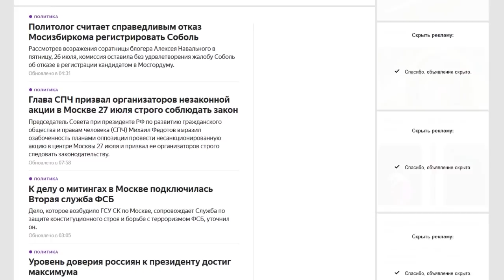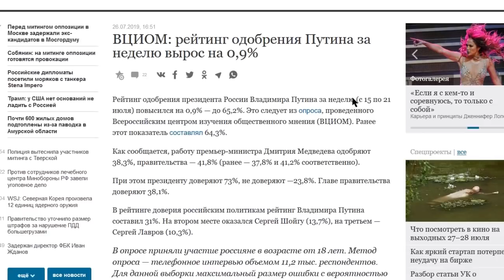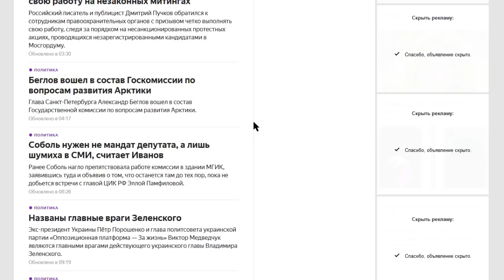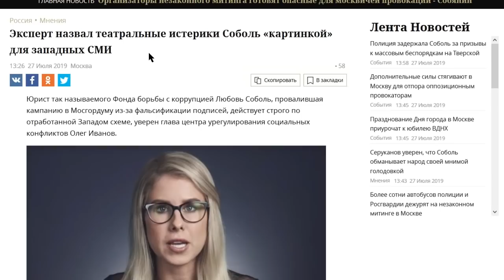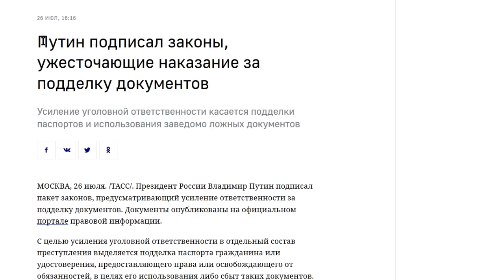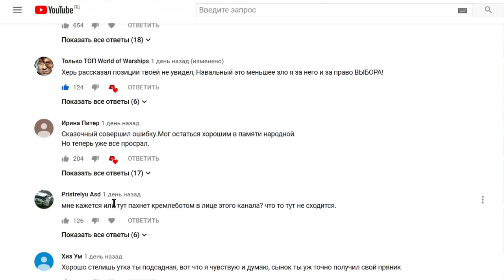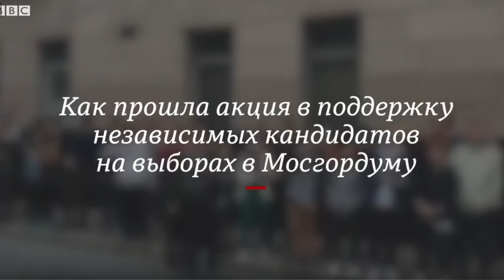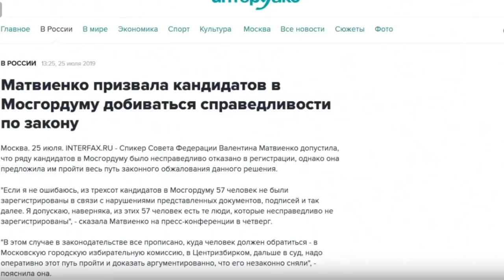МИТИНГ ОППОЗИЦИИ И ВСЯ МОЩЬ ПРОПАГАНДЫ ВЫБОРЫ 2019 ЗАДЕРЖАНИЯ АРЕСТЫ СОБОЛЬ НАВАЛЬНЫЙ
- BTC 1N9Ajm93LCevn5JdEttocGLrz7HKG6JY3x

Основное содержание этого видео:
НОВОСТИ ПРОСТО СПЛОШЬ ЗАБИТЫ информацией о митинге. Информационная поддержка настолько сильная, что я сомневаюсь что они хотят чтобы его не было. Наоборот, это похоже на рекламу. Конечно, сейчас вся толпа, все блогеры пойдут посмотреть на это действо!
Так ведь новости это ещё не всё! Кроме них, уже прозвучала следующая информация
- жесткий вариант разгона одобрен в Кремле;
- в Москву везут омон из регионов;
- на дорогах к столице замечены танки;
- участниками митинга займется ФСБ;
- футбольные фанаты будут бить участников митинга.
Пока не прозвучала: модная тема) про чеченские отряды и «патронов не жалеть».
Мне кажется, что кому-то выгодно вывести и жёстко разогнать майданчик. Во-первых, оппозицию можно засадить по самое небалуй, плюс новый закон подписаный Путиным. Во-вторых, всей стране расскажем, как боремся с Америкой и дадим права силовикам работать ещё жёстче. В-третьих, поумерим пыл оппозиции к выборам. Пока народ на дачах сидит – кремлю работается вольготней!
О да, позвольте я отвечу на самые популярные комментарии от почитателей Навального. Пойду ли я на этот митинг? Нет, он незаконен. Мне нравится вести независимый канал. И я не хочу давать властям повод меня прижать. Более того, я уверен что можно давить власть в рамках закона. И тут второй самый популярный вопрос. А ты, болтун-блогер – сам-то начего не делаешь! Простите, я блогер а не политик. Я как навальный президентом стать не хотел. Не говорил, что меня поддерживает 20 млн. Я собираю для вас информацию и изо всех сил стараюсь оставаться объективным. Ну и самый шикарный вопрос – а какая твоя позиция? Что делать-то? Что ты предлагаешь? Ребят, вы серьёзно? Так вы сами хотите, чтобы за вас принимали решение о том, что надо делать? Вы не хотите взять информацию, пропустить через своё сознание и принять решение?! Вам нужна моя позиция, чтобы взять и думать так же, серьёзно!? Ну, с такой оппозицией Кремль может спать спокойно и вообще не париться! Ладно, ладно, будем считать вы просто хотите знать подробнее что я думаю. Хорошо. Митинги не работают. Вы говорите, что если на улицы выйдет 100 000 человек, всё изменится? Я думаю, такой митинг возможен, если цена на нефть упадёт, доллар раза в 2 подорожает – это вполне реально, вот тогда мы можем увидеть народный взрыв. Если вы думаете, что народ выйдёт за Навального, Соболь и Яшина, за право выбора – нет, не выйдет. Потому что силён ящик. Потому что сами либералы не без греха. Потому что вы сами убедили народ за много лет, что выборы ничего не решают, так хрен ли за них бороться!? Пол Москвы вообще по дачам разъехалось. Не будет мега-митинга сегодня. И завтра. Удар по кремлю нанесёт не избирательная урна, а холодильник. Что же делать? Второе – Идти в суды. Знаете, почему сейчас команда Навального проиграла на выборах? Потому что за прошлые выборы никто не сел! Как говорил Лёшка? Если меня не пустили – значит мне плевать на эти выборы. А должен был найти максимум нарушений на выборах, и показал всей стране, что все фальсификаторы будут наказаны. Из тысяч нарушений ну посадил бы 5 человек. Не так уж и сложно для великого Навального? Найти 1000 нарушей, на 500 найдутся доказательства, на 100 железные доказательства, но уж 10 из этих 100 железных даже в нашей судебной системе можно прижать! Но нет, его это не касалось, и он забил. Юрист, глава юридического фонда, все соратники юристы, не умеют действовать по закону.
И если Левые хотят прийти к власти, они должны заниматься тем же самым. Пока что не видно ничего такого. В основном болтовня. Нужно менять руководство левых партий, объединяться в коалиции, пробивать своих людей на все возможные должности. Это не популярно, это не хайп, но этим нужно заниматься!